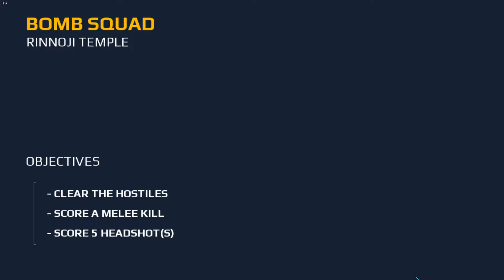watch till the end confused XD [;